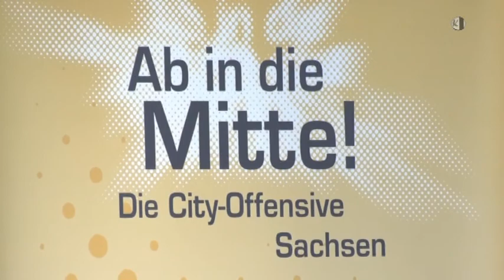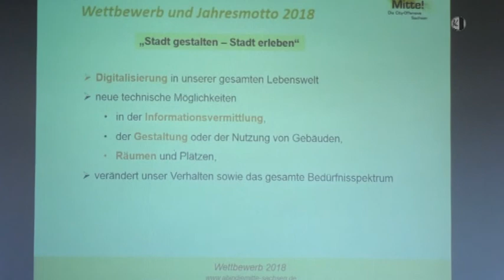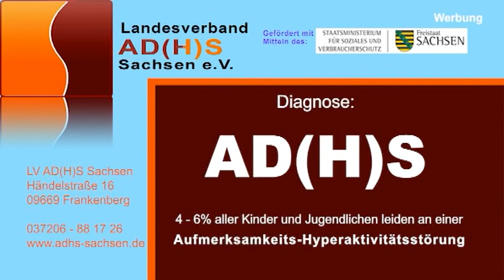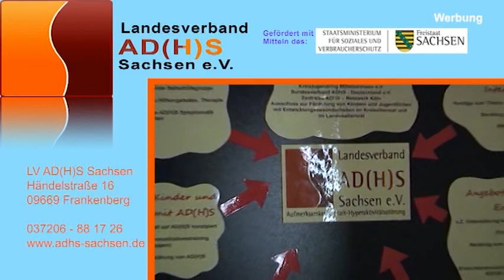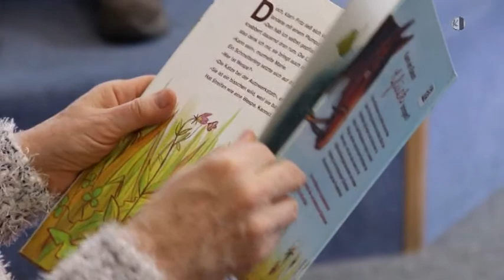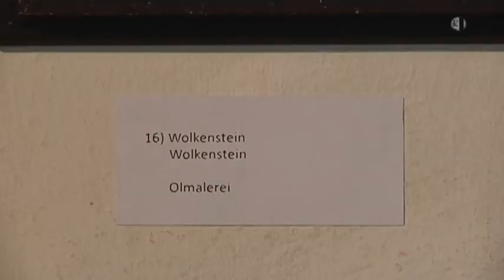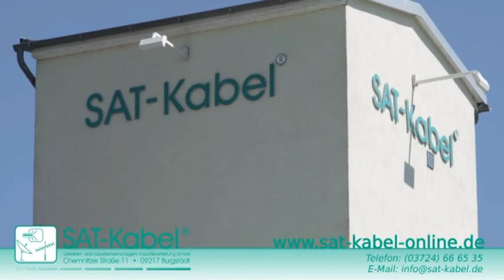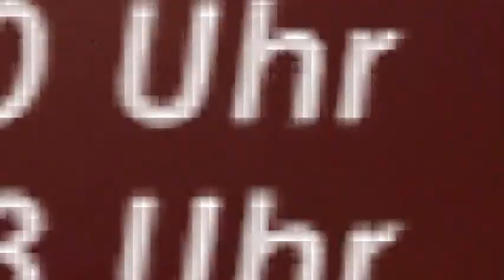Regionalmagazin Chemnitzer Land, Ausgabe 10/2018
- 12. Internationalen Rassekatzenausstellung
- Blasmusikensemble Young Life lädt zu Tanzabend
- Stadtbibliothek Limbach-Oberfrohna
- Modellbahnausstellung in Hartmannsdorf
- Textilkunst in neuer Sonderausstellung